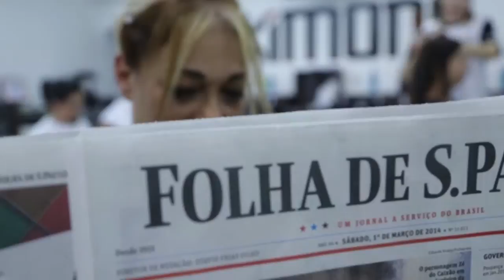Un Carnival para Inayá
Singer revives fame during a parade about her life made ​​by a samba school from the suburbs of Sao Paulo.